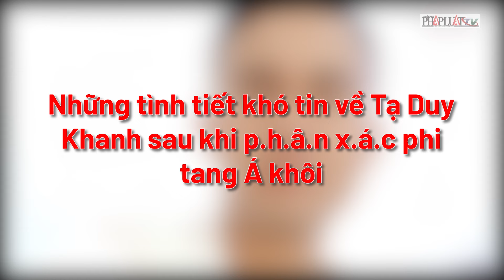Lạnh gáy với những hành vi man rợ trong các vụ án phân xác rùng rợn | Hành trình phá án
PLO | Trong thế giới tội ác, những vụ giết người rồi phân xác phi tang luôn là những câu chuyện kinh hoàng nhất, chứa đựng sự dã man và sự tàn nhẫn khó tin của những kẻ thủ ác. Hình ảnh những mảnh đời bị xé nát, những linh hồn bị cướp đi một cách tàn nhẫn không chỉ khiến cộng đồng bàng hoàng, phẫn nộ mà còn để lại những vết thương sâu sắc trong lòng dư luận. Không thể chối từ, mỗi vụ án mở ra một góc khuất tăm tối của xã hội, nơi những hành vi vượt xa giới hạn của sự man rợ và tàn bạo. Những kẻ thủ ác phải đối mặt với hình phạt nghiêm khắc nhất, thường là án tử hình hoặc chung thân, một sự kết thúc tất yếu cho những hành động không thể tha thứ.
Điểm lại loạt án mạng phân xác rùng rợn tại Việt Nam.